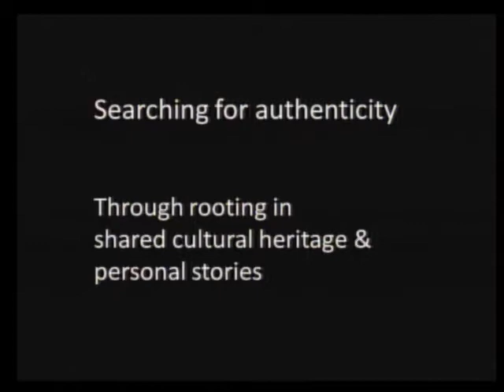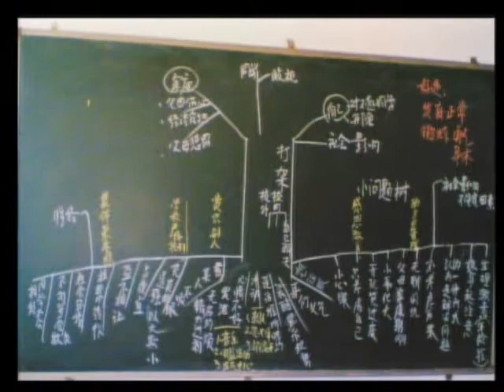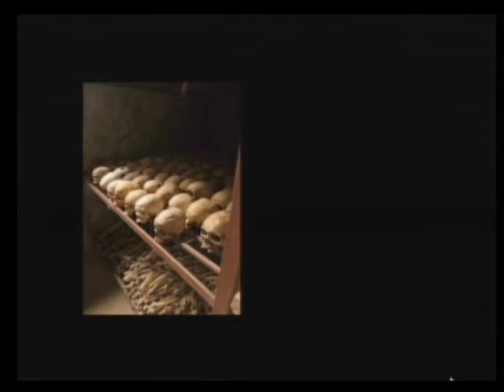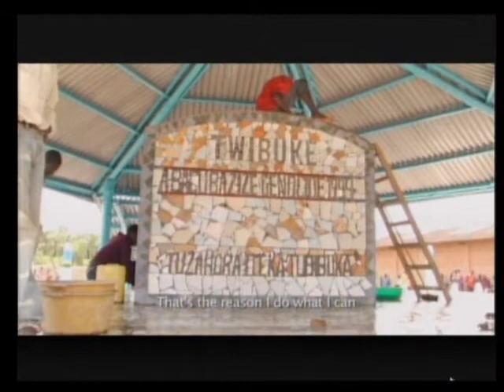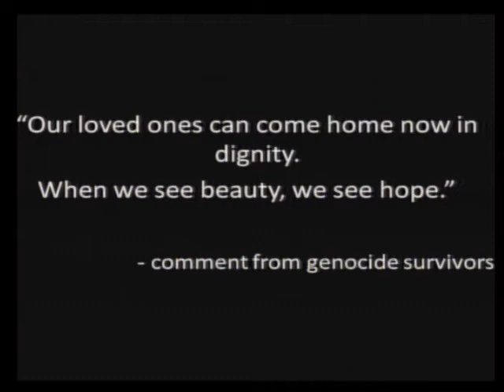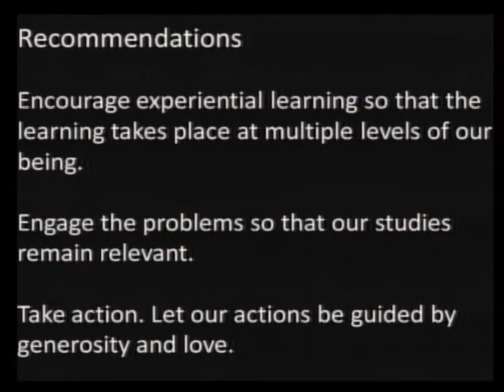Lily Yeh - 2011 UW-Madison Big Learning Event